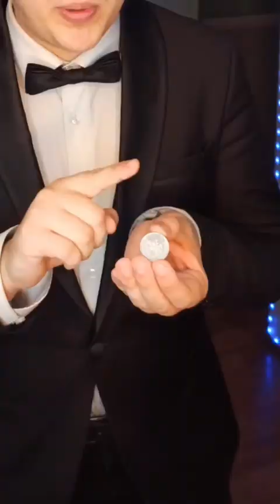SURPRISING Magic Trick EXPLAINED 😱⚠️⚠️⚠️ @roman_magic_nn3371 Best TikTok Compilation